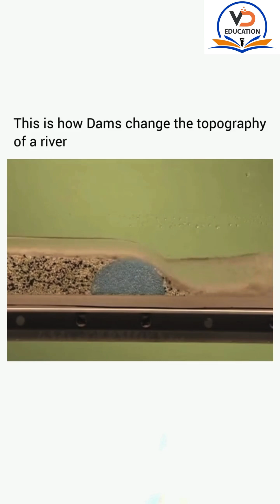How Dams Change the Course of River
Dams are powerful structures that reshape the landscape! In this video, watch how dams transform the natural flow of rivers, creating reservoirs, altering ecosystems, and changing topography over time. This quick demonstration visually explains the impact of dams on river systems and their surrounding environment.